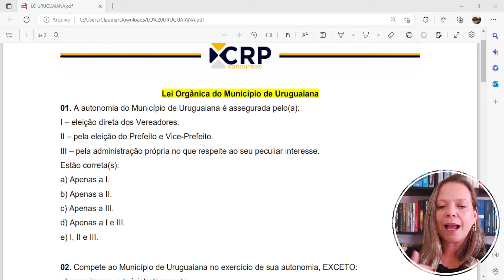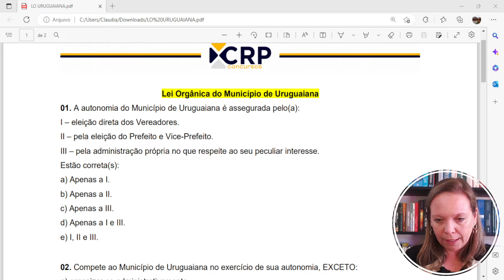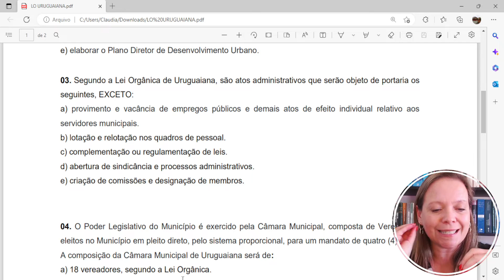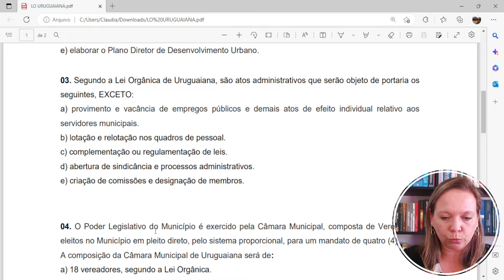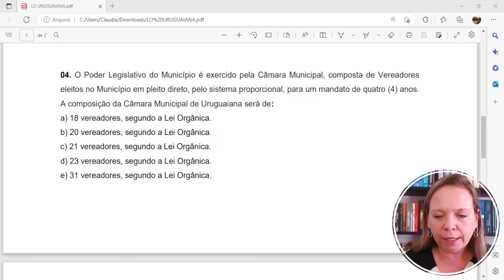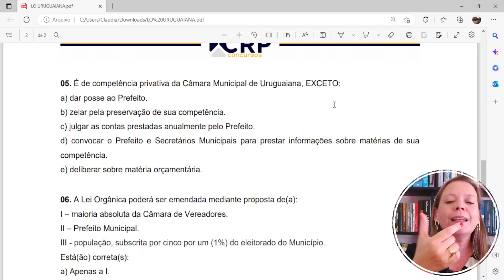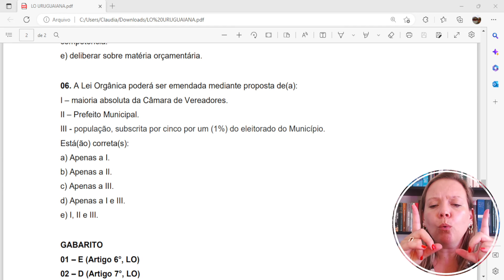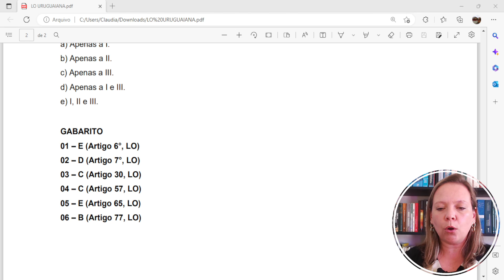Concurso Município de Uruguaiana: Simulado Lei Orgânica Municipal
A resolução de questões ao longo do processo de preparação para concursos públicos é fundamental tanto para entender-se como os assuntos são cobrados pela banca organizadora do certame, quanto para você diagnosticar suas dificuldades nos conteúdos. Nesse simulado, trabalhamos 06 questões da Lei Orgânica do Município de URUGUAIANA (RS). Para você receber o material em PDF entre em contato conosco pelo Instagram @ProfessoraClaudiaRedin !